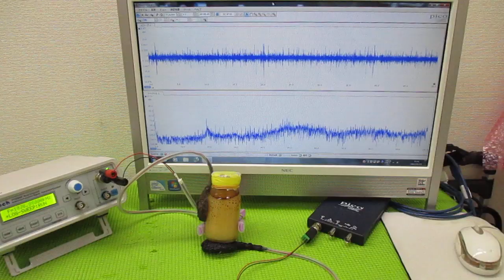メガヘルツの超音波発振制御プローブ ultrasonic-labo